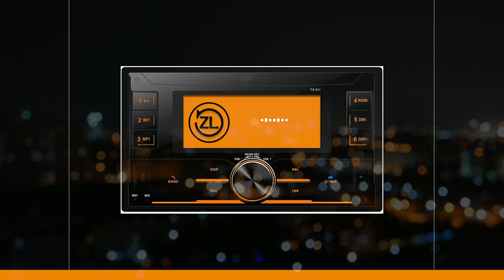Western SLOW ROCK BALLAD 70s Era - PART 3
*STORY*
This time I want to show rock ballad or slow rock songs from rock bands that were popular in the 70s and lasted until the 80s.

*PART 1*

Always Somewhere - Scorpions
Composer, Rudolf Schenker - Lyric Writer, Klaus Meine
Album Lovedrive - 1979

Still Loving You - Scorpions
Album Love at the first sting - 1984

Love Hurt - Nazareth
Composer & Lyric Writer, Boudleaux Bryant  (1960)
Album Hair of the Dog - 1975

I Don't Want to Go On Without You - Nazareth
Composer & Lyric Writer, Bert Berns & Jerry Wexler (1964)
Album Play 'n' the Game - 1976

Where Are You - Nazareth
Composer & Lyric Writer, Nazareth
Album Sound Elixir - 1983

*PART 2*

When A Man Blind Cries - Deep Purple
Composer & Lyric Writer,  Deep Purple
Album Never Before - 1972

Soldier of Fortune  - Deep Purple
Composer & Lyric Writer,  David Coverdale & Ritchie Blackmore
Album Stormbringer - 1974

Angie - Rolling Stones
Composer & Lyric Writer,  Mick Jagger and Keith Richards
Album Silver Train - 1973

Party Doll - Mick Jagger
Composer & Lyric Writer,  Mick Jagger
Album Primitive Cool - 1987

Love of My Love - Queen
Composer & Lyric Writer,  Freddie Mercury
Album A Night at the Opera - 1975

Jealousy - Queen
Album Jazz - 1979

*PART 3*

Changes - Black Sabbath
Composer & Lyric Writer,  Ozzy Osbournetony Iommigeezer Butlerbill Ward
Album Black Sabbath Vol 4 - 1972

Rainbow - Temple Of The King
Composer & Lyric Writer, Ritchie Blackmore & Ronnie James Dio
Album Ritchie Blackmore's Rainbow - 1975

Composer & Lyric Writer,  Jimmy Page & Robert Plant
Album Led Zeppelin Iv - 1971

*ZONA LAWAS*
Bikin Muda Lagi!